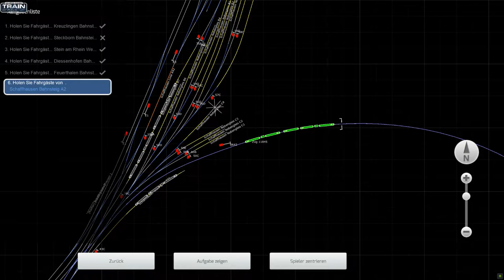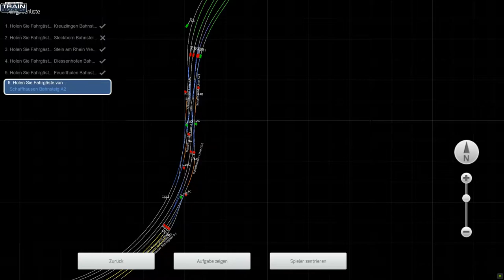Lets Play | Train Simulator | Streckenupdate Lake Constance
Heute geht es mit der S8 von Kreuzlingen nach Schaffhausen

Seit kurzem gibt es ein kleines aber sehr feines Streckenupdate für diese Strecke, aber auch für Arosa und die Albuna Linie...Was Rivet Games nicht schafft, bzw hauptsach das Geld von den User nehmen, egal wie billig und schlecht die Qualität ist und denen ist auch egal, wenn es nicht der Realität entspricht. Aber eben, hauptsach schnelles Geld machen.
Der Beste und Supermodder vom Rail Sim Forum " Thurbo GTW / _calabreeze_ hat sich seine wertvolle private Zeit genommen und hat uns ein hervorragendes Patch Update herausgegeben, wo die Bahnübergänge Schranke und auch den Audioton, der absoluten Realität entspricht.
Ich kann jedem dieses empfehlen zu machen um vom Rivet Games Ohrenkrebs wegzukommen.
Wie gesagt, Rivet Games, ist einer der absolut kathastrophalen schlechten Abzocker Payware Hersteller wo es gibt

Nun wünsch ich Dir viel Spass und würd mich über ein Like sowie auch ein Abo sehr freuen